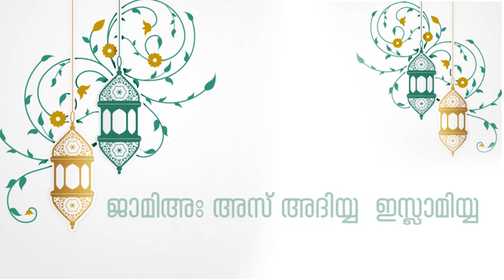## മേരാ ജാമിഅഃ #Full Video ആൽബം | അസർമുല്ല | Mera Jamia | Full Video Song | Asarmulla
ജാമിഅഃ ആസ് അദിയ്യ ഇസ്ലാമിയ്യ സനദ് ദാന സമ്മേളന സമർപ്പണം
➤Album: Mera Jamia
➤Song : agosham vanne agosham vanne
➤Singers :
muhammed Junaid As-Adi
➤Sound Mixing:
Kamaru Studio

➤Video Editting:
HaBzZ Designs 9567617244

➤Special Thanks :
Muthalib As-Adi
Sahal As-Adi
Zainul Abid